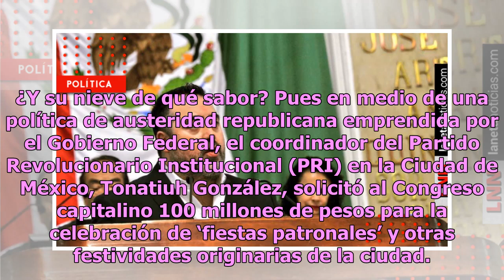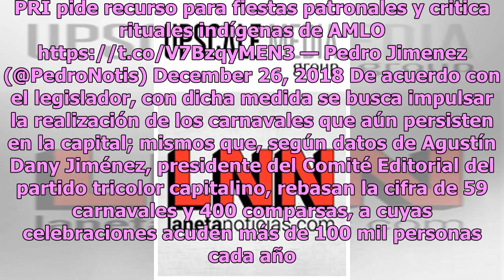PRI CDMX pide 100 millones de pesos para pachangas ‘patronales’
¿Y su nieve de qué sabor? Pues en medio de una política de austeridad republicana emprendida por el Gobierno Federal, el coordinador del Partido Revolucionario Institucional (PRI) en la Ciudad de México, Tonatiuh González, solicitó al Congreso capitalino 100 millones de pesos para la celebración de ...